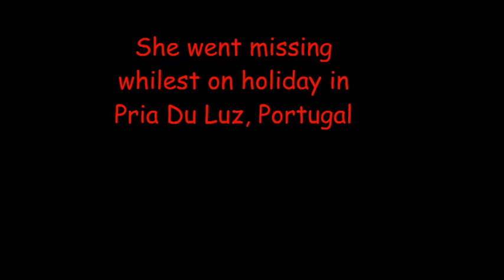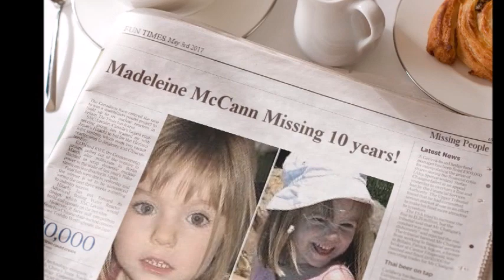Madeleine McCann Missing 10 Years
Madeleine will have been missing 10 years on May 3rd 2017.